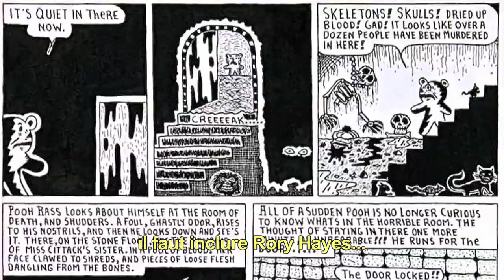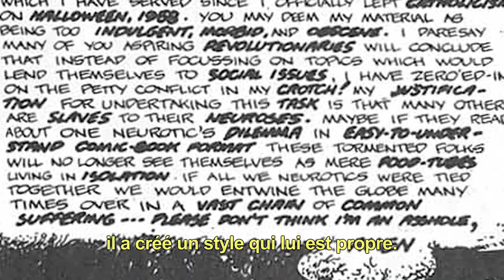Justin Green par Art Spiegelman